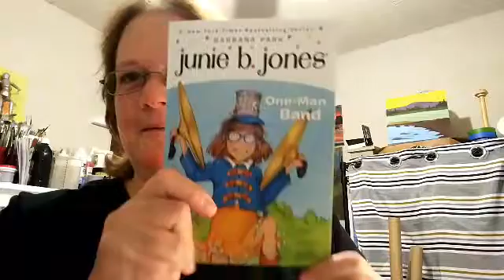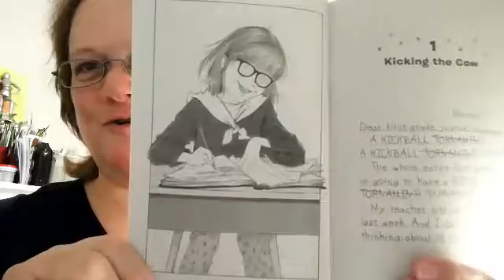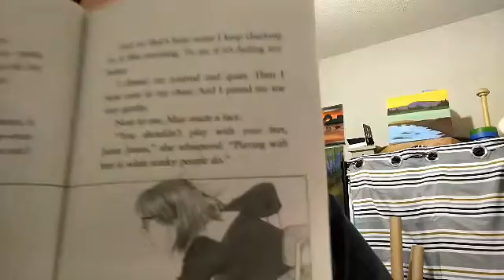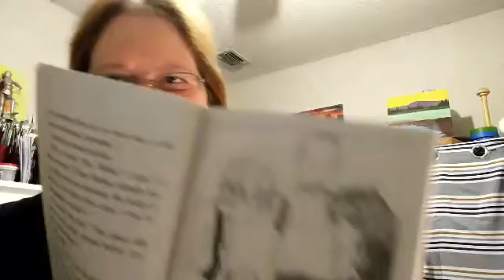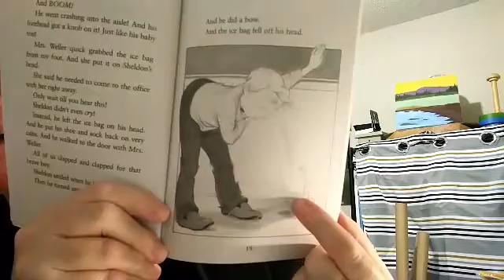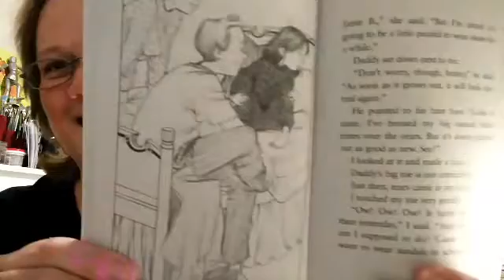One-Man Band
I had some problems recording, sorry. I hope you enjoy this new Junie B Jones book!